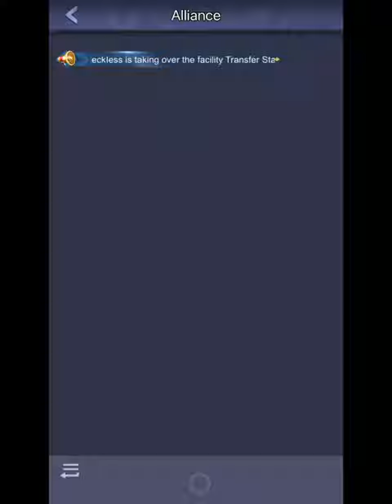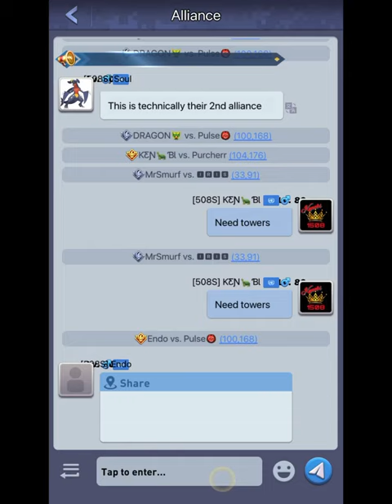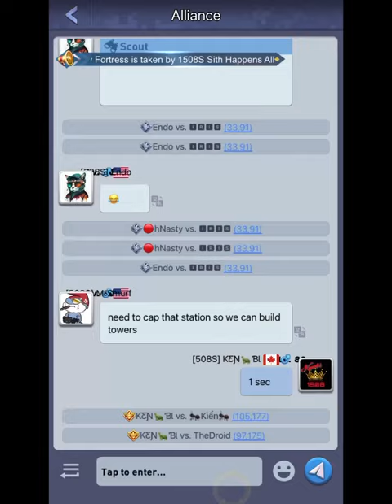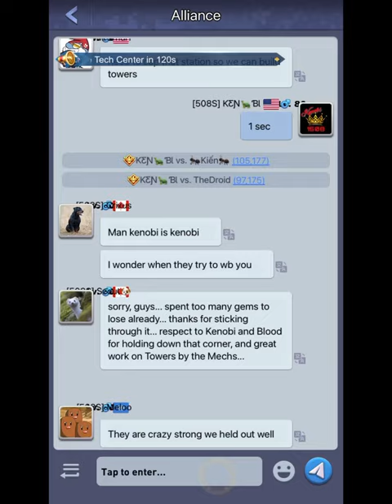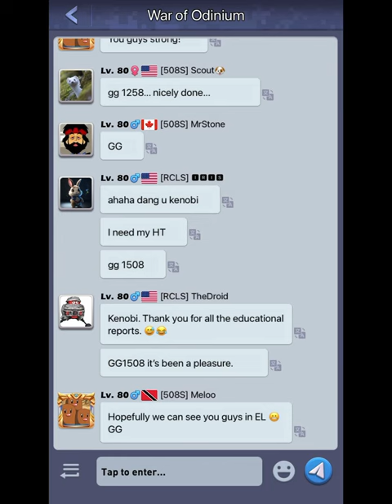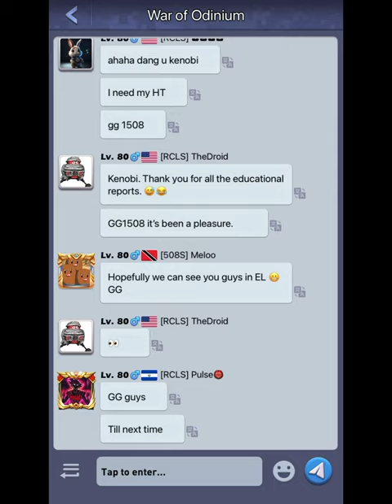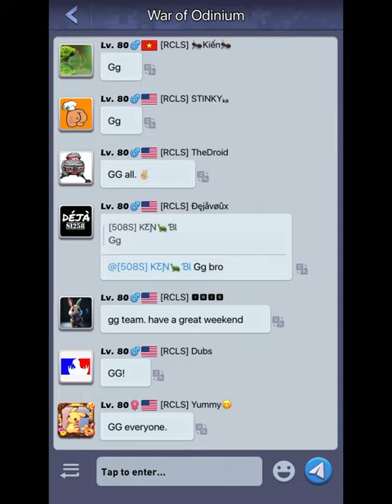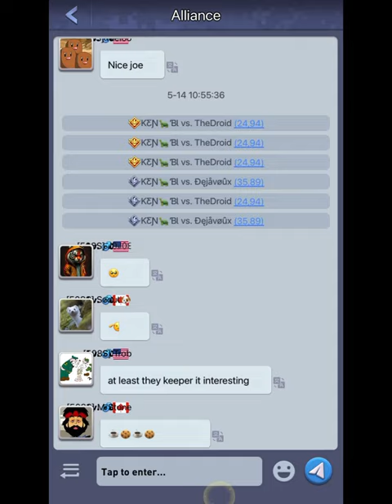TopWar | Server 1508S vs 1258 | WarOfOdinium | Kenobi's Pov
Top War Game. WarOfOdinium. Server 1508 South Takes on Server 1258.